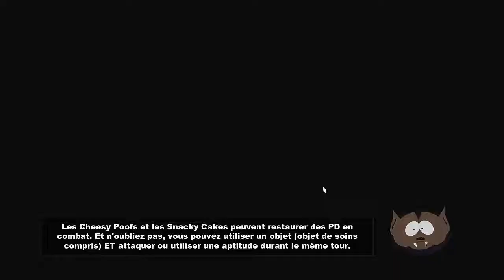South Park le baton de la vérité Episode 8